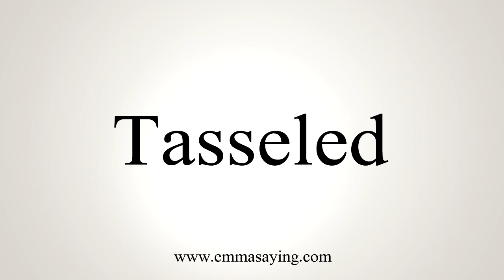How To Say Tasseled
Learn how to say Tasseled with EmmaSaying free pronunciation tutorials.